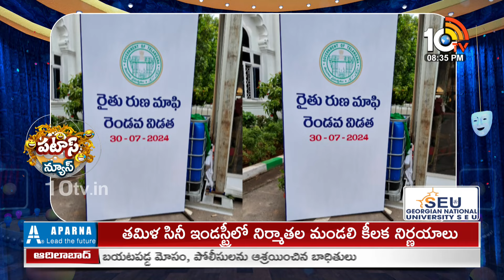CM Revanth Reddy | Rythu Runamafi | ఈసారి లక్షన్నర లోపు అప్పులు మాఫీ | Patas News | 10TV News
►For Latest Updates Follow Our WhatsApp Channel

10TV is one of the Largest Content producing Telugu News Channel in Telugu States. Its one of the leaders in the production and broadcasting of un-biased and comprehensive news.
10TV offers round the clock coverage of latest breaking news and unique mix of news bulletins, current affairs and Entertainment programmes.
10TV Youtube Channel offers Latest News from Telugu States, Politics, Entertainment, Health, Sports Lifestyle, Devotional, National News, International News and lot more.!

హాయ్,
10టీవీ యూట్యూబ్ చానల్‌కి స్వాగతం. 10టీవీలో ప్రసారమయ్యే కథనాలతో పాటు ఆసక్తికరమైన మరెన్నో అంశాలను 10టీవీ యూట్యూబ్ చానల్లో మీకు అందిస్తాం. మా వీడియోలలో మీకు నచ్చిన వాటిని మాకు తెలియజేయండి. అలాంటి మరిన్ని కథనాలను మీకు అందించేందుకు ప్రయత్నిస్తాం. నచ్చిన వీడియోలను మరింత మందికి షేర్ చేయండి. చానల్‌ను సబ్‌స్క్రైబ్ చేయడం మరిచిపోకండి. ధన్యవాదములు.!